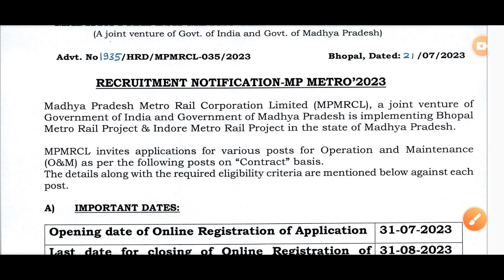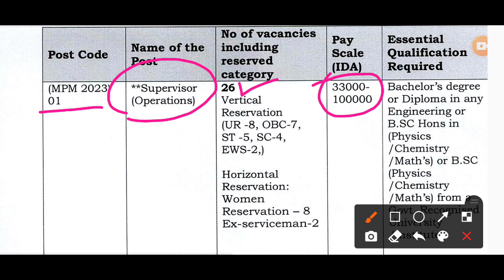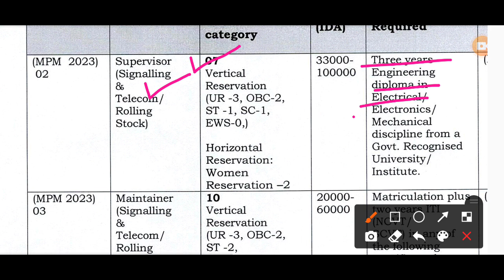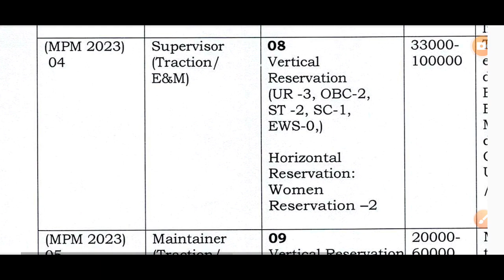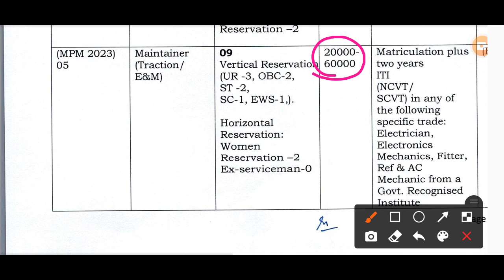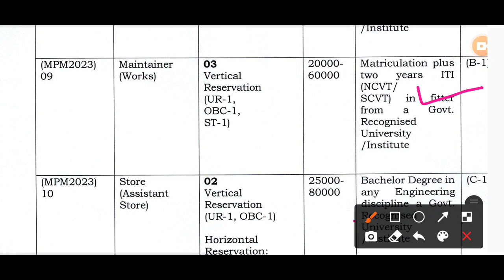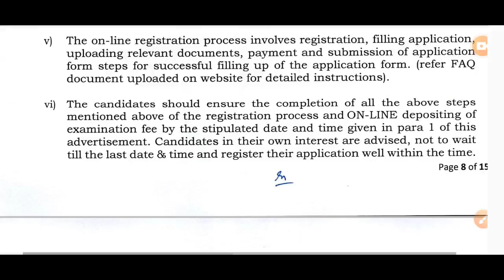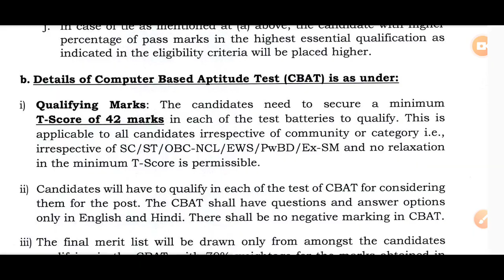MP Metro Recruitment 2023 ITI & Diploma | Madhya Pradesh Metro Rail Corporation Recruitment 2023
MP Metro recruitment 2023|| mp metro iti maintainer vacancy 2023
MP Metro Recruitment 2023| ITI Maintainer भर्ती Recruitmen | MP Metro ITI, Diploma, Degree Jobs Vacancy| iti
MP Metro Recruitment 2023 ITI & Diploma | Madhya Pradesh Metro Rail Corporation Recruitment
Metro की भर्ती निकली | MP Metro Recruitment 2023 | ITI, Diploma Supervisor , Maintainer vacancy 2023